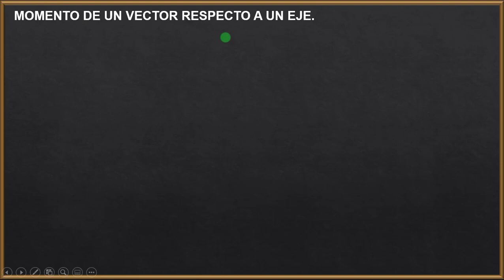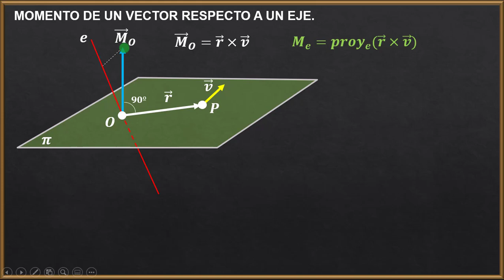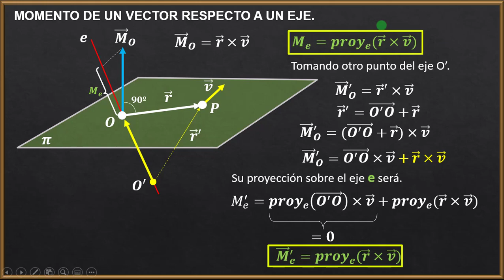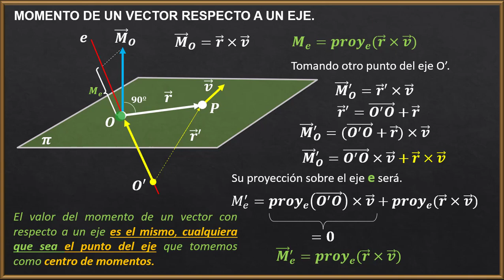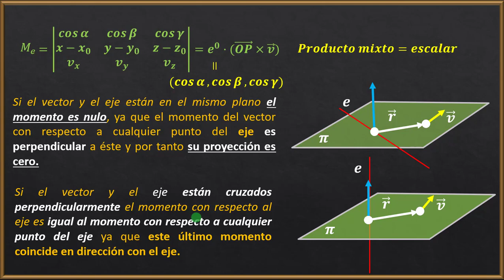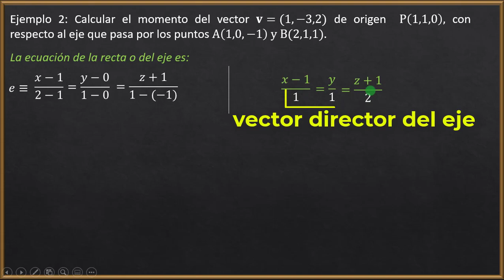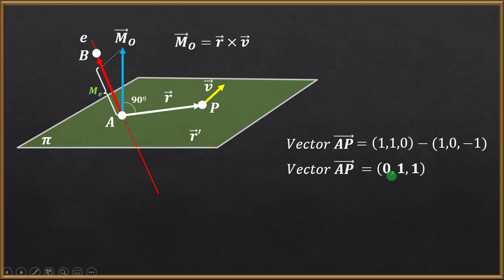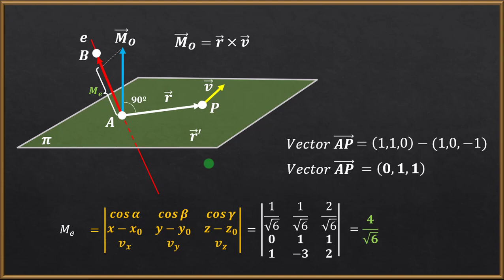Física General. Vectores 3. Momento de un vector con respecto a un eje.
En este vídeo se explica el momento de un vector respecto a un eje y se resuelve un ejemplo. Espero que sea de utilidad.